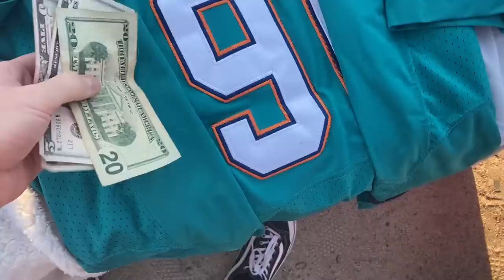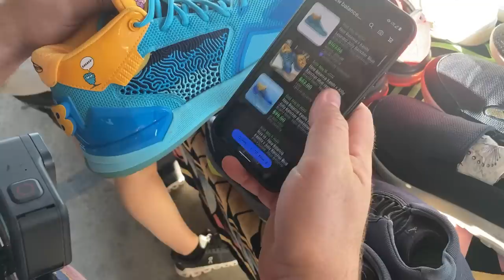I Travelled 30 Hours To Meet Hairy Tornado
I Flew 30 Hours To Meet Hairy Tornado: Welcome to the 3rd video of the USA Thrift Trip Series!  In todays video I link up with non other than @HairyTornado  to hunt through his local flea market to try and find some crazy items!

picker,
hairy tornado,
flea market finds,
i flew 30 hours to meet hairy tornado,
goodwill bins,
goodwill,
thrift store finds,
kobe,
kobe 5,
kobe sneakers,
pawn shop,
sneaker authentication,
how to spot a fake sneaker,
pokemon,
sneaker hunter,
hairy tornado reseller,
thrift store,
video game hunting,
what sells best on ebay,
american picker,
pawn stars,
reseller,
retro sneakers,
thrifting,
picking,
flipping,
resale,
ebay seller,
pick,
flipper,
flip,
ebay store,
business,
finance,
vlog,
profitable items,
goodwill,
thrift store,
profit,
picking for profit,
gary vee,
mug life,
trash talk,
yard sales,
sales,
hard goods,
what are the best hard goods to sell on ebay,
do hard goods sell on ebay,
reseller advice,
profitable items to flip on ebay,
resale business,
ebay advice,
goodwill haul,
goodwill finds,
thrift finds,
reselling,
yard sale,
garage sale,
garage sales,